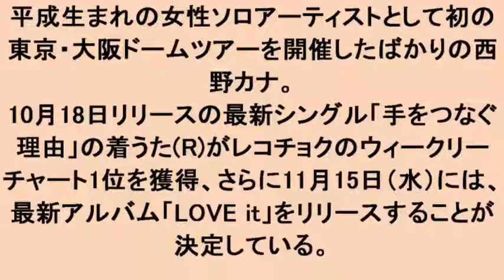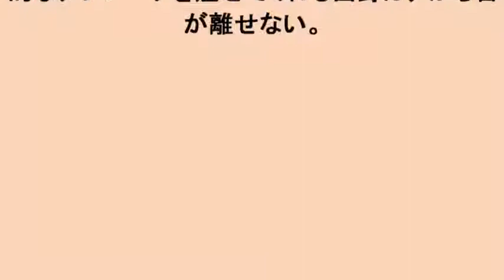最新シングルに収録される新曲「One More Time」がレノアハピネス新CMソングに決定